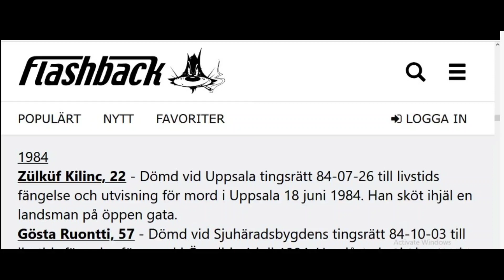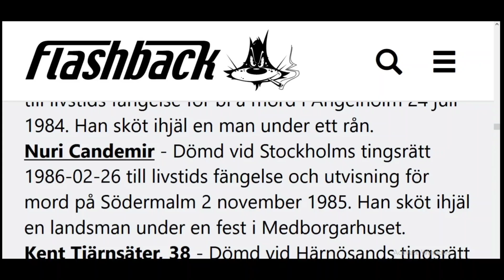Zülküf kilinç, kujerê Enwer Ata bûye dadger li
Dema kujer bibim dadwer

Enwer_Ata kiye

Zülküf Palo